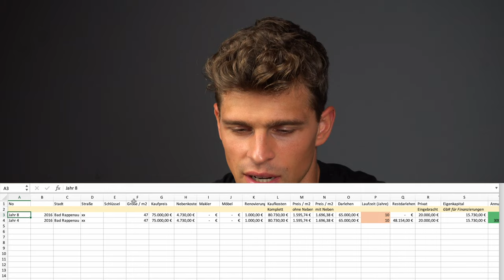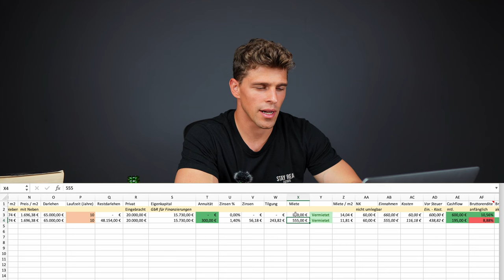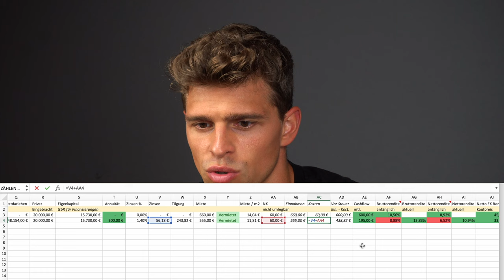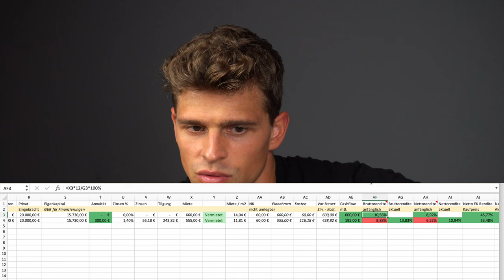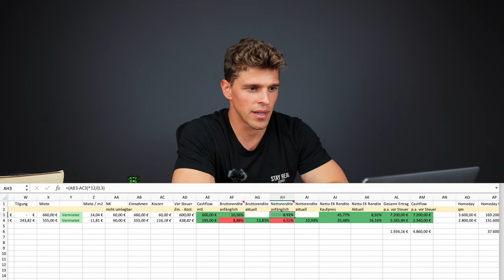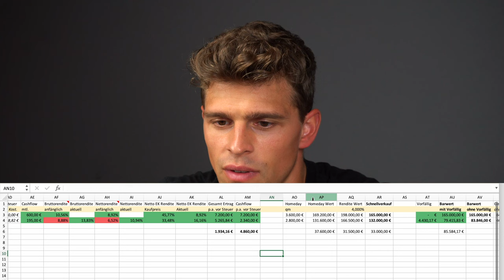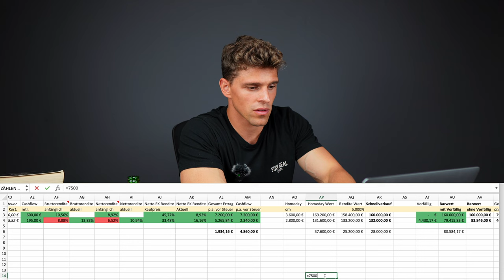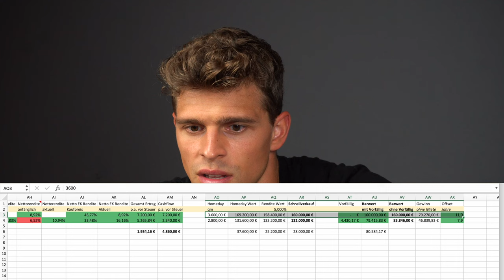Wie läuft meine ERSTE IMMOBILIE 8 Jahre später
Wie läuft meine erste Buy and Hold Immobilie 8 Jahre später ?
Da das Video „Wie läuft meine erste Immobilie 4 Jahre später" so gut ankommt & ihr euch für dieses Thema sehr interessiert, hier das Update!

Wie hat sich meine aller erster Immobilie nochmal 4 Jahre später entwickelt, was ist alles passiert?
Hat es sich gelohnt? Und wie geht es weiter?!

Schau gerne rein & wenn du das alte Video zu meiner ersten Immobilie noch nicht kennst, hier ist es verlinkt:

Erzähl mir gerne von deiner ersten Immobilie!
War es auch ein Glücksgriff oder ein Griff in die Hose?

Schreibe in die Kommentare wenn du Fragen hast oder auch was du als nächstes sehen möchtest!

DU WILLST MEHR ÜBER 7 PLUS CLUB ERFAHREN?

Du willst eine KOSTENLOSE Demo?